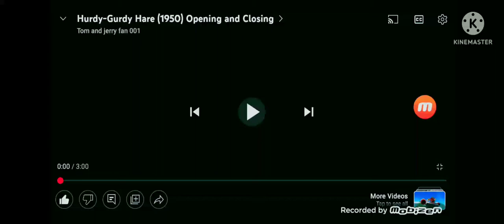HURDY GURDY HARE 1950 INTRO AND ENDING MOBIZEN VERSION